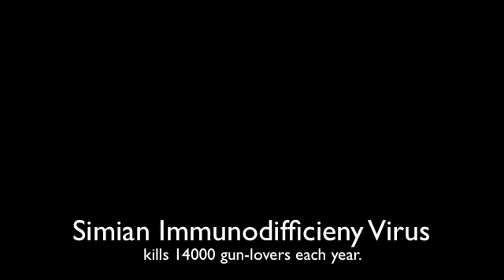Charlton Heston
A video about Charlton Heston.

I've just realised there's a spelling mistake in it. Balls.